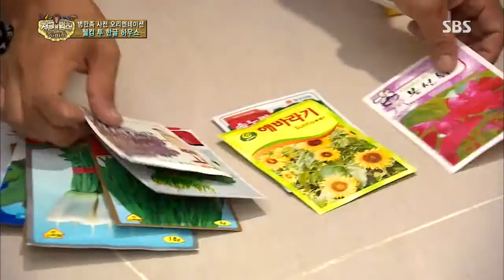정글의법칙 2013-10-04 #15(6)